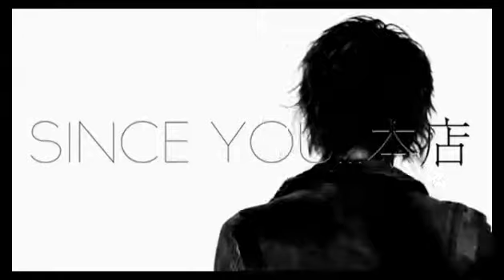焼きそばじゃなくてACEだよ！YASUに自重を求められる勢いの良い人材！？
歌舞伎町FESTA-TOKYO-【一条零とYASUのイケメントーク】 (15/11/14)
《内容》
顔の諸事情によりレイはお休みですが！？
焼きそばです！じゃなくてACEです！
顔が◯○だ！こいつしかいなかったんです！！
好きなAV女優は誰！？
ACE誰よりも○○を見ている自信があります！！
初回の挨拶決定！？21歳◯◯強めです！
YASUには感謝しています！毎日起きたら◯◯です！
入店してすぐは売れるって言われてましたが◯ヶ月たちました！

《出演者》
YASU、一条彪越、ACE

nico@NIGHT土曜レギュラー番組 【一条零とYASUのイケメントーク】
あの"関西ホストグランプリ"2012年覇者の一条零が歌舞伎町のど真ん中の超豪華な城に佇み、さらに新たな挑戦を開始！
歌舞伎町で動く広告といえばニコナイト！NIGHTTubeスタジオから世界にイケメンぶりをお届けする！そんな番組タイトルはホストらしさを垣間見せる「イケメントーク」！！
一条零とYASUが関西ノリとイケメンホストノリで貴女を素敵な癒しの空間へ誘う事間違い無し！ALL GROUP初の先陣を切るのはFASTA!!さぁ！イケメントークでメロメロになってみろ！

FESTA-TOKYO-
東京都新宿区歌舞伎町2-20-9 三経75ビル B1